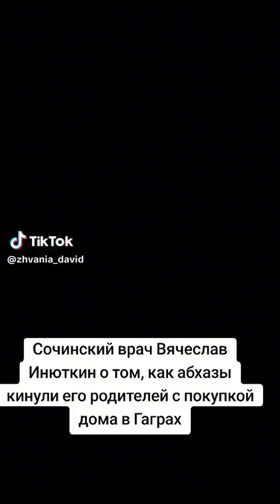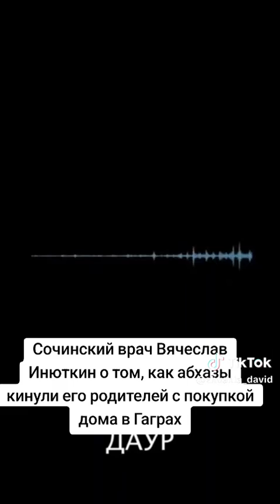Сочинский врач Вячеслав Инюткин о том, как абхазы кинули его родителей с покупкой дома в Гаграх